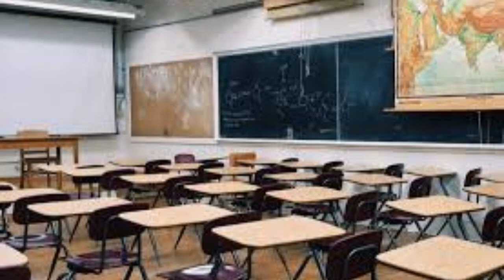Religion, gay rights, and so much more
religion, gay rights and more
Unedited words, I wanted this to be unpolished and raw. More me.